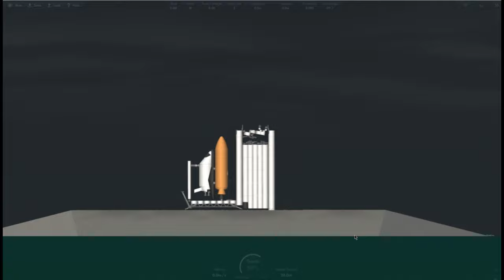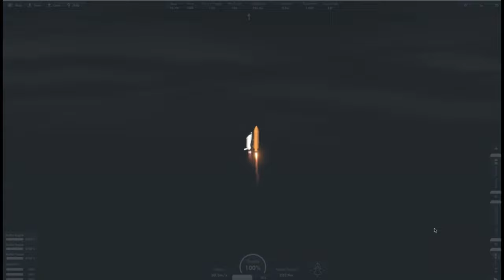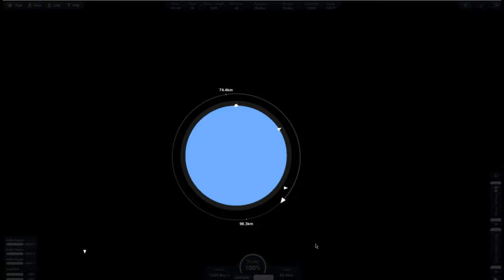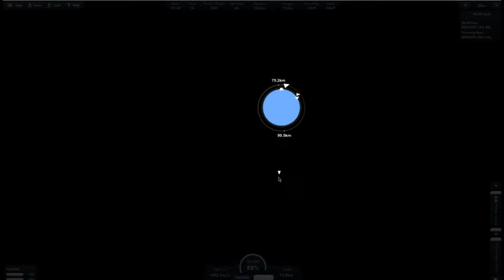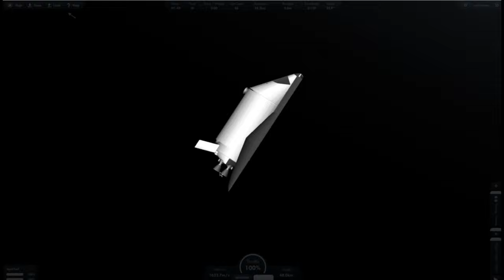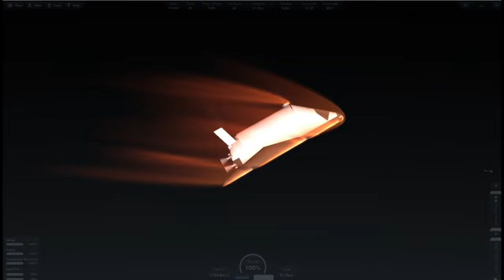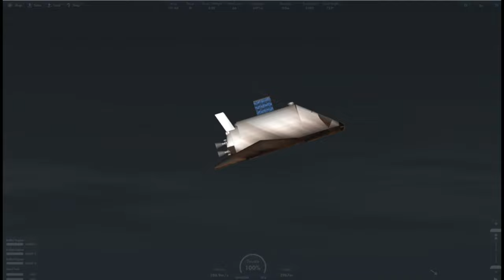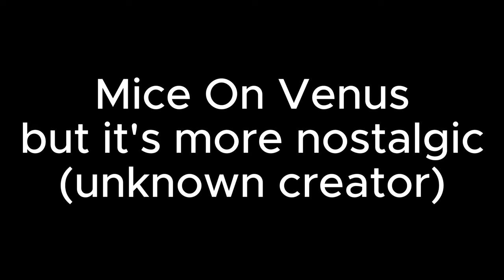Standalone Spaceplane L-3 (Science Lab)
Blast off and Make a Splash in Standalone Spaceplane L-3!
Take command of the L-3, a sleek spaceplane designed for atmospheric and orbital flight.  This simulation puts you in the pilot's seat, challenging you to master both takeoff and re-entry within a realistic (for now) 30km Earth atmosphere.

Key Features:

Pre-atmospheric Booster: Separate your booster at 16km, simulating the detachment point for a true spacecraft.
Atmospheric and Orbital Flight: Experience the thrill of launch, hypersonic flight, and re-entry.
Ocean Landing (Pretend!): While the simulation currently lacks water physics, splash down on a simulated ocean surface after a successful deorbit and re-entry. Imagine the Featherwing (the orbiter) is buoyant and can "float" on this imaginary water.
Push your piloting skills to the limit and land like a boss in Standalone Spaceplane L-3!